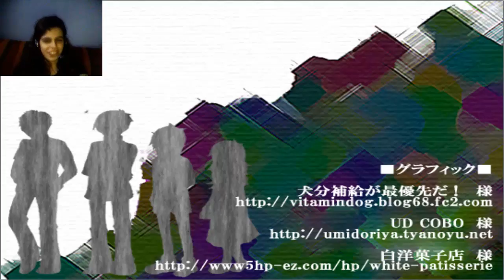Forest of drizzling rain parte 7 - Final 1 -La promesa de los dos-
y aquí tenemos el final de este maravilloso juego :D el final verdarero el numero 1 de los 5 que hay, espero que os haya gustado tanto como a mi, siento no haber subido otros juegos esta semana pero he cogido un resfriado y me duele la garganta u.u así que mejor que no hable o cante...